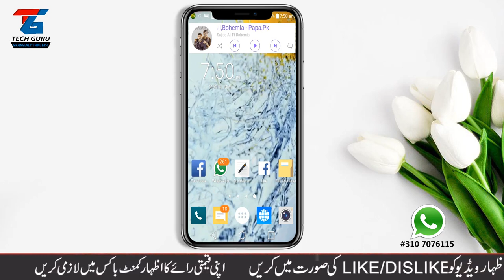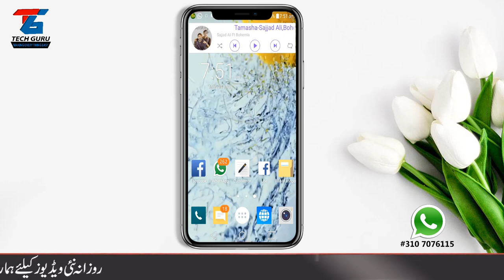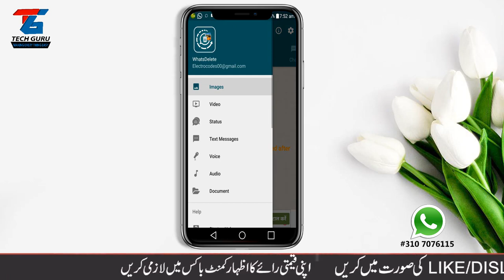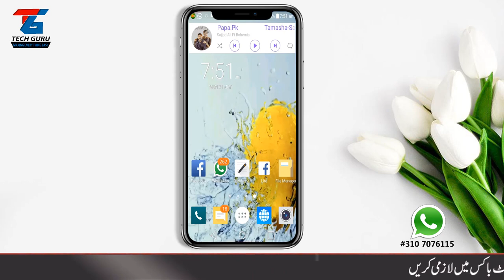Good News For WhatsApp Users || Now Recover Your Whatsapp Delete messages Videos In Just One Click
Hello Friends...
Dosto es Video me Maine aapko WhatsApp ki ek Kamal ki secret trick batayi hai jisase agar aapko koi bhi WhatsApp par photo bhej ke delete bhi kar de to bhi AAP dekh sakte ho ya fir agar koi aapko video, documents, audio bhi bhej ke delete kar diya to AAP dekh sakte ho ! Hai na Kamal ki trick ! Video achhi lagi to

ave your friend deleted whatsapp messages(image, video, voice message, music or any type of file and even status) that he sends you? Do you want Check deleted messages for whatsapp? It is just like WA delete for everyone app that allows you to view deleted whatsapp messages and whatsapp deleted media files. You can download or save whatsapp video status as well as any other media files like videos, audios, voice notes etc.
 According to latest whatsapp policy if sender deletes message or any media file from his end then it will be removed from your side and also from your gallery or Whatzapp media folder. Rescuer for whatsapp detect delete messages from WhatsApp and save WA deleted messages for everyone. You can view deleted media files for whatsapp even after they are deleted from sender side.
 Try this light app to view and save whatsapp video status, Status images, voice notes and documents in managed order at one place. It works as Antidelete for whatsapp that allows you to save and view whatsapp deleted messages from sender side. You can backup whatsapp messages, Save WA deleted messages for everyone, save whatsapp data media files, save whatsapp video status and view or use it later on.
 Whatsapp Data Saver or Rescuer app Secure whatsapp data and save them just like WatsRemow. Once you download the data or media files of whatzApp then Rescue whatsapp allows you to view WhatsApp chats or media files if sender deletes them after sending. Rescue for watsapp doesn’t allow to recover old whatsapp messages or data but it helps you to select which content (images, status, videos, voice notes, audios etc) you want to save or create backup for whatsapp.
 Whatsdelete also works as whatsapp cleaner to clean whatzapp media files or Whatsapp duplicate finder or WA duplicate data remover and "whatsapp Data Saver" like Whats Remov because it allows you to avoid Whatsapp duplication. You can save your WhatsApp data in a single WatsApp Rescuer app and can view all WhatsApp media files at one place. That's why it can be called as Whatsapp data saver app and cleaner for whatsapp.